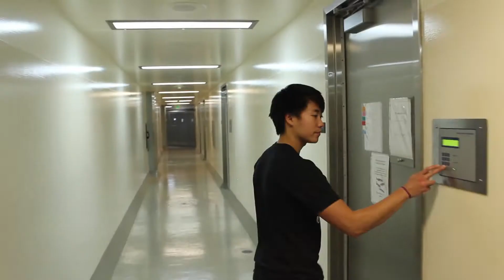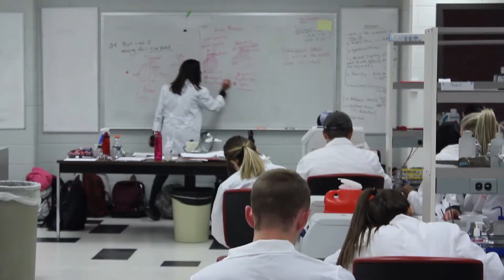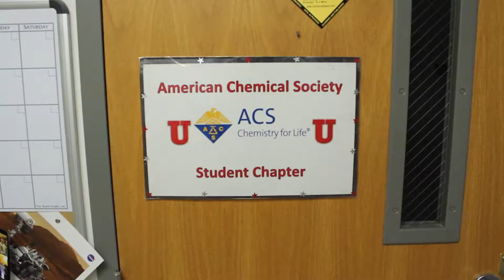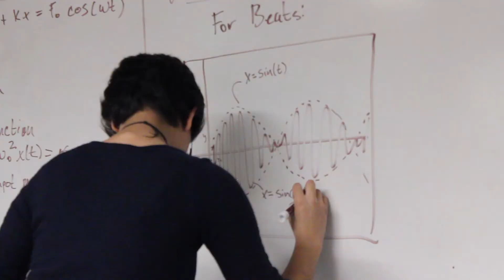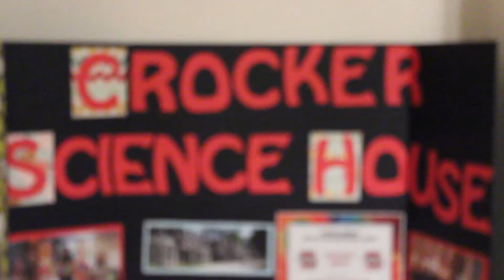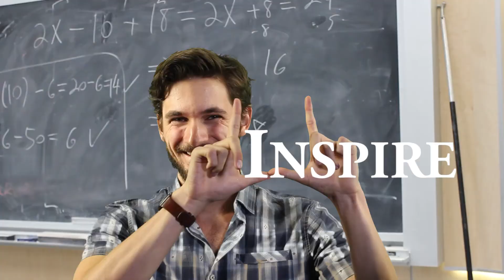Why Study Science at the U?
No matter what your science interests may be, the College of Science at the University of Utah is here to help you reach your dreams.

Create. Inspire. Discover.